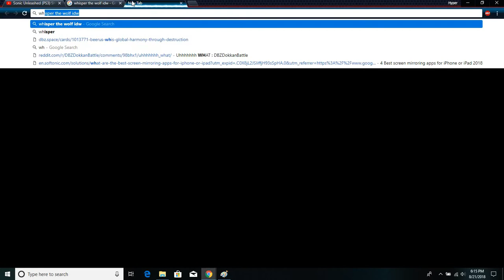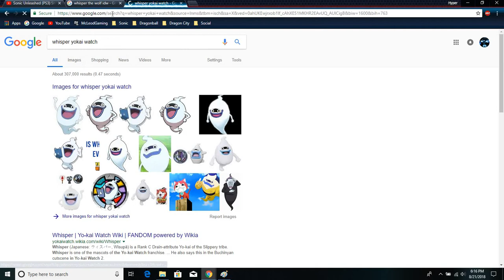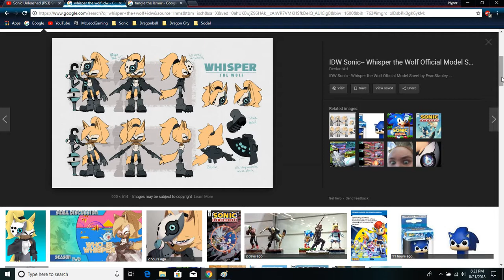What Do I Think About Whisper The Wolf & Maybe Tangle The Lemur Sonic Disscussion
Just going over whisper the wolf & a little bit of tangle the lemur i still will do a video for tangle as well just her.